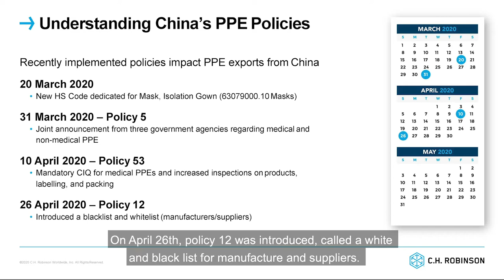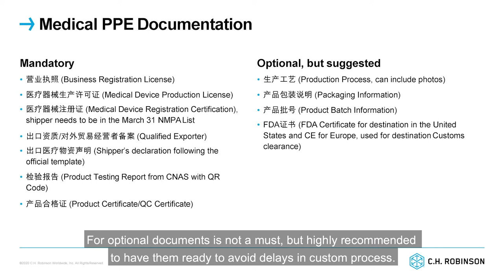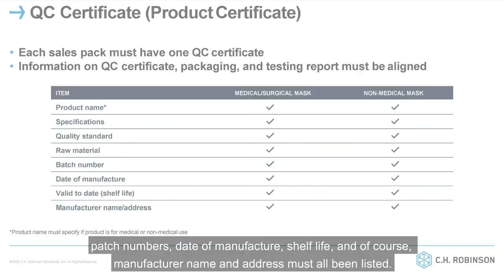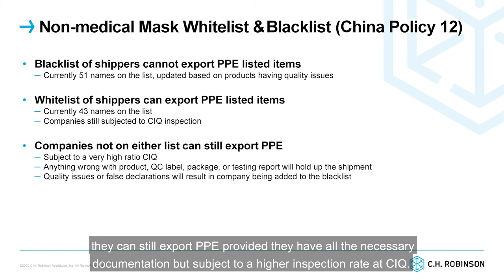PPE Supply Chain Video Series - Volume 1